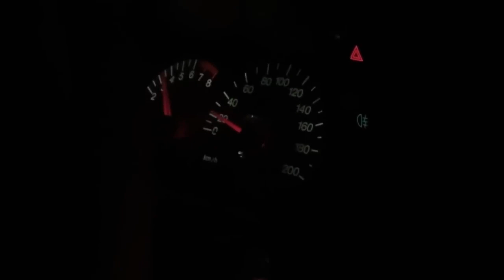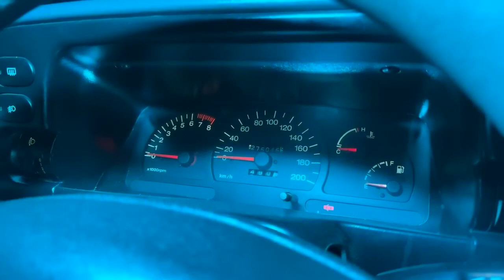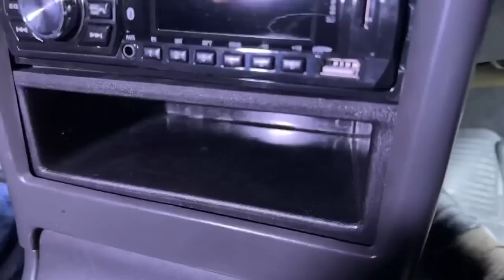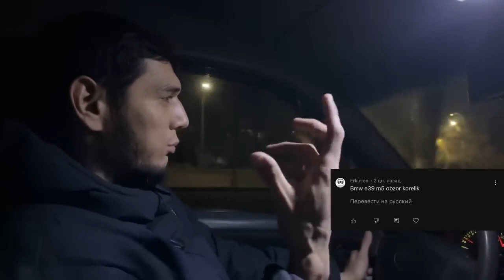nexia 1 legenda